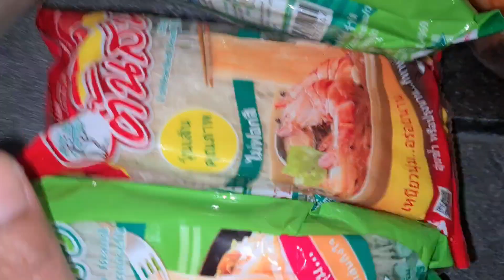กินกุ้งอบวุ้นเส้น วันนี้ฝนตกทั้งวันใกล้ คริสต์มาส